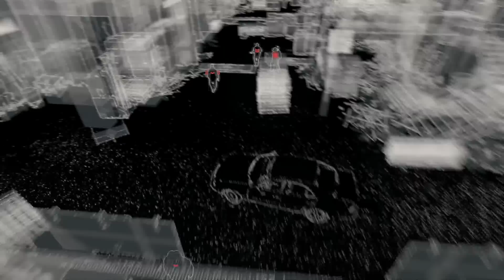Прохождение Watch Dogs — Часть 18: Незваный гость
Все друг с другом связаны. Мы зависим от новинок рынка высоких технологий, ведь лишь с их помощью узнаем, что происходит в мире. Но у прогресса есть и темная сторона. Каждое наше действие оставляет след: каждый наш шаг, каждая остановка, все, что нам нравится или не нравится. И дело не только в нас. Мегаполисы опутаны цифровыми сетями. Городская инфраструктура контролируется и управляется сложнейшими системами. Чикаго подчиняется Центральной Операционной Системе (ctOS), именно она содержит информацию обо всех жителях. И тот, кто получит к ней доступ, получит контроль над городом.
Эйден Пирс — выдающийся хакер с криминальным прошлым, чьи поступки стали причиной трагедии. Чтобы отомстить за свою семью, он выходит на тропу войны — и вы вместе с ним. Эйден способен взламывать и использовать все, что подключено к городской информационной сети — все, что его окружает. Доступ к камерам безопасности, загрузка персональных данных, отслеживание местонахождения людей, управление светофорами и общественным транспортом... Сам Чикаго станет вашим оружием. Вам лишь нужно научиться им пользоваться.